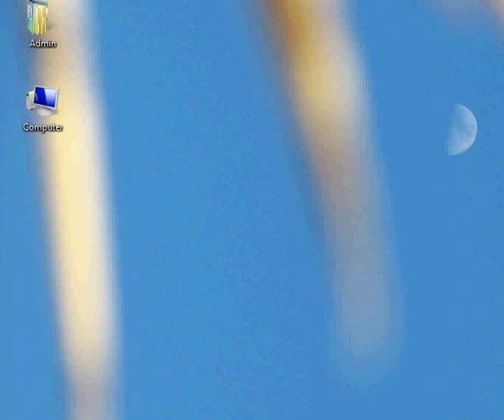prullenbak kwijt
Sommigen gooien de Prullenbak weg maar krijgen daar dan weer spijt van. Hoe kan je toch weer je rommel terughalen?